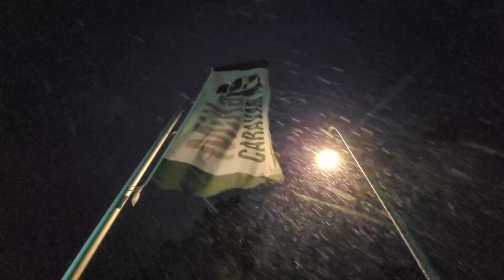Das 21. Türchen von unserem digitalen Adventskalender wird geöffnet.